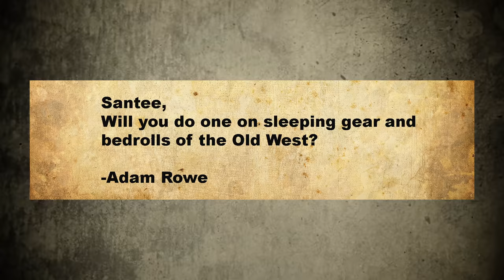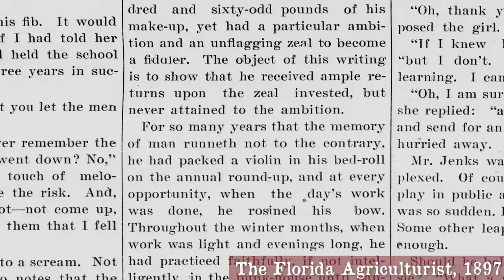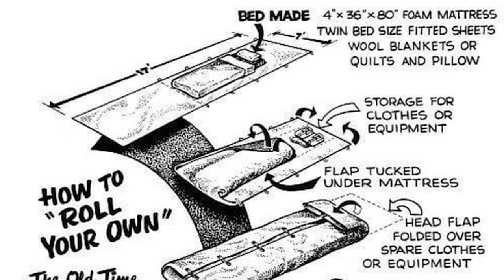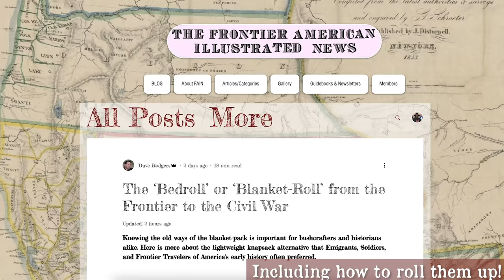Blankets & Bedrolls in the Old West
Blankets and Bedrolls in the Old West

Special thanks to Dave Rodgers for his collaboration on this video.

Ariat Products